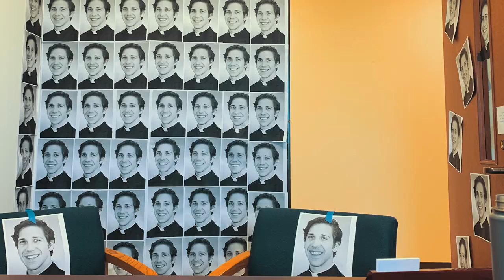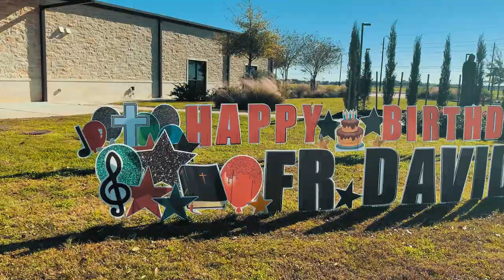Priest Gets PRANKED (200 stuffed animals, car broken into, police called)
Fr. David Michael Moses is a Catholic Priest at St. Faustina's in Fulshear, Texas.